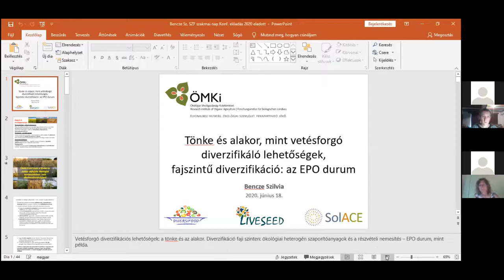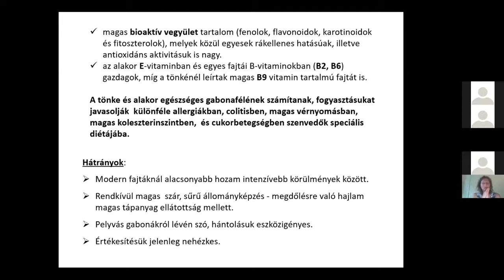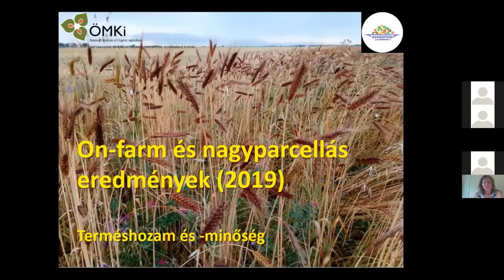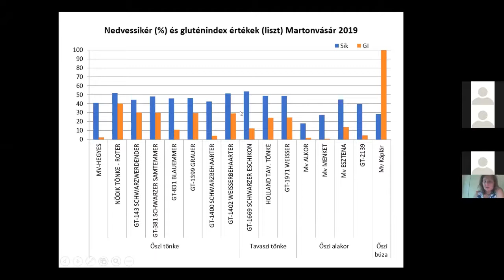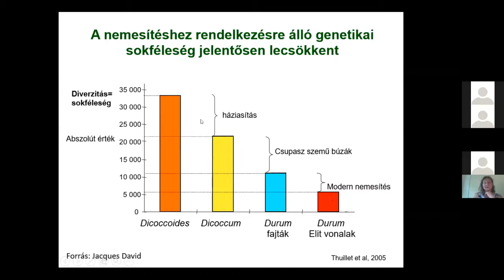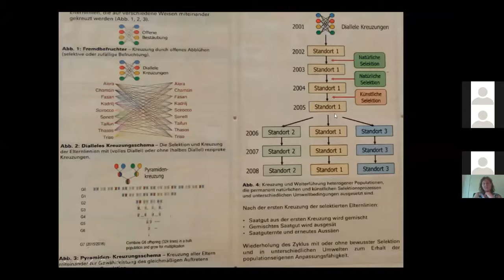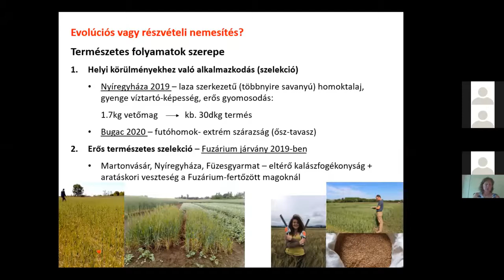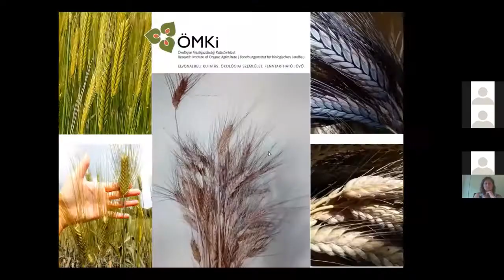Dr. Bencze Szilvia előadása - Szántóföldi Szakmai Napok 2020 - Gabonától a kenyérig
Tönke és alakor, mint vetésforgó diverzifikáló lehetőségek, kitekintés az EPO durumra, Bencze Szilvia, ÖMKi

Dr. Bencze Szilvia a tönke és alakor, valamint a heterogén szaporítóanyagok alkalmazkodóképességet javító lehetőségeiről tartott előadást. Az eddigi kutatások ígéretesnek tűnnek, mivel ezek a pelyvás gabonák a szélsőséges körülmények között is képesek megbízhatóan teremni, ott, ahol a kenyérbúza – többek között a klímaváltozás hatásai miatt – már nem termeszthető. Ellenállóképességük és kiváló beltartalmi értékeik pedig további előnyöket jelentenek mind a gazdálkodóknak, mind a fogyasztóknak.